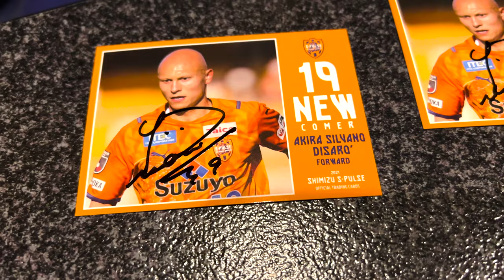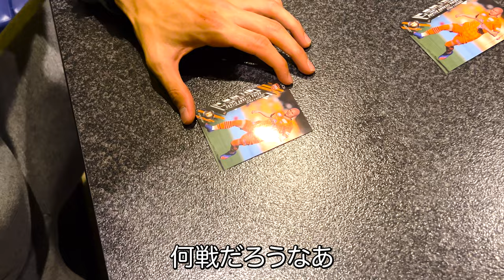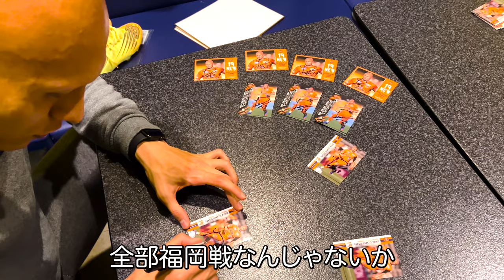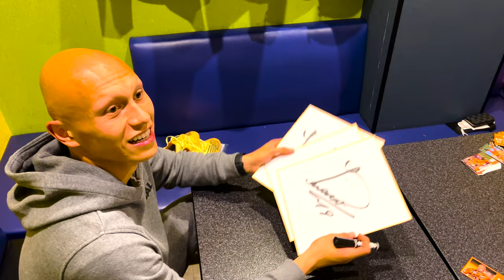【プレゼント企画】1年間お疲れ様と感謝を込めて、思い出の品プレゼントします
応募方法

②この動画のリンクを貼ったレレのツイートをリツイート(引用リツイートも可）&いいね

注意点
鍵垢の方のリツイートやいいねは見ることが出来ないため、応募期間中は鍵を外した状態でお願いします。